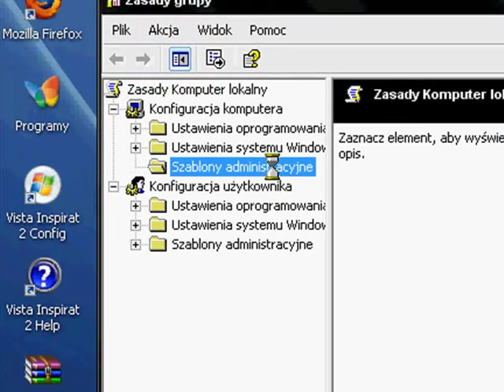Jak zmienić przepustownośc naszego internetu